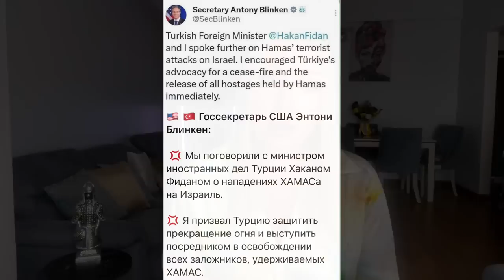За кого Турция? Палестина или Израиль .Блинкин попросил Эрдогана о переговорах . \GBQ blog